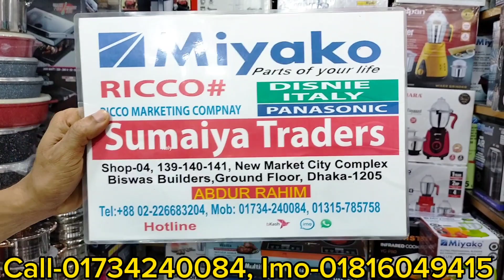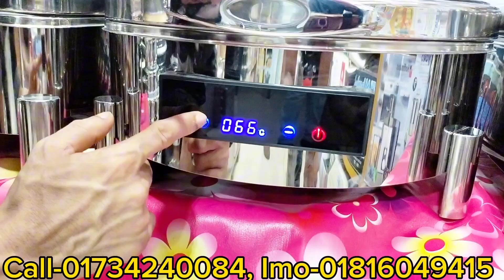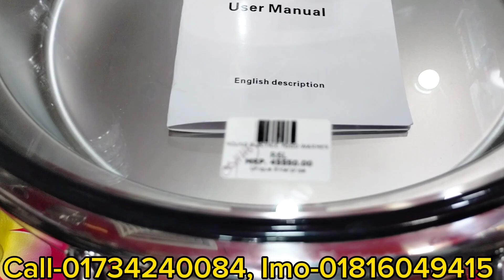খাবার গরম রাখার জন্য আজব এক ডিস কিনুন 2023। Food Warmer Price In BD।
SHOP NO : 04/139/140/141 New Market City Complex Biswas Builders (Ground Floor) Dhaka - 1205

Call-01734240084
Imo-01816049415